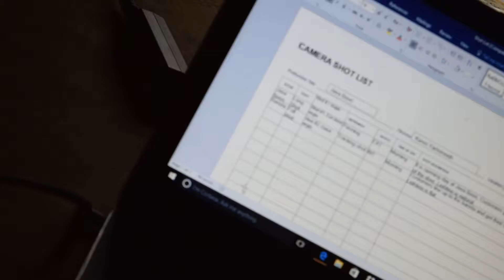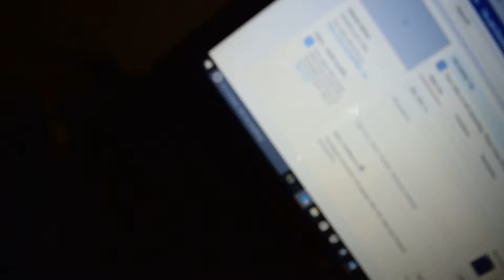Moving To Norfolk, VA? | Vlogs are BACK!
Welcome back to 2CuteCreativeExclusiveVlogs! It's been awhile!

Life Never Not Be You is Available on iBooks, Amazon, Barnes & Noble, lulu.com